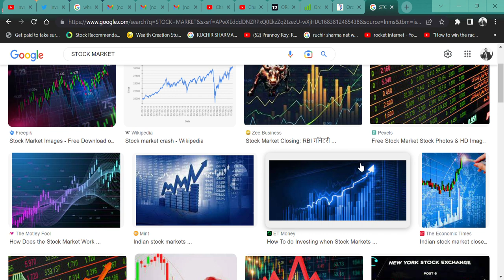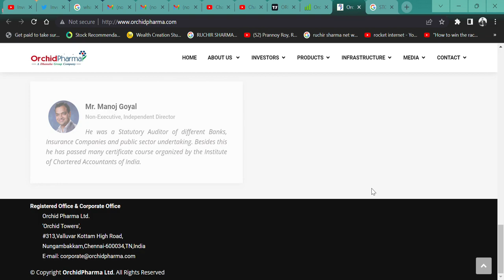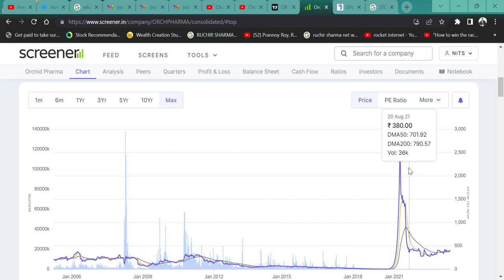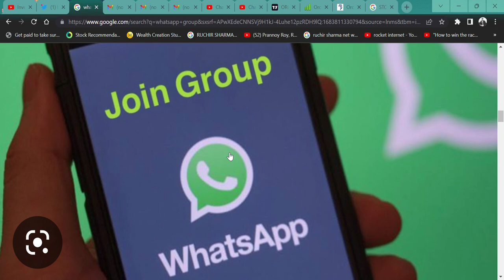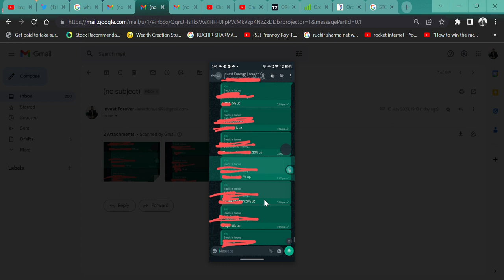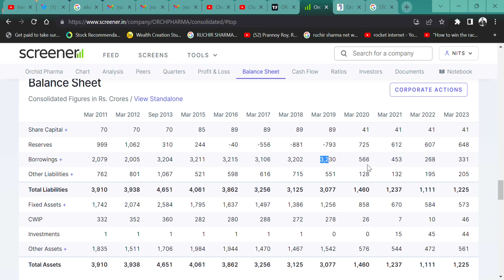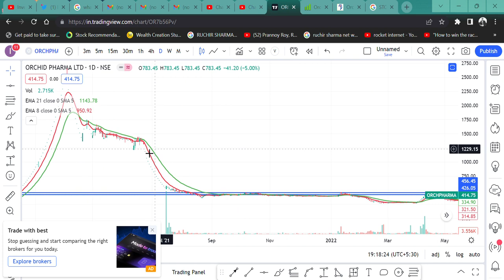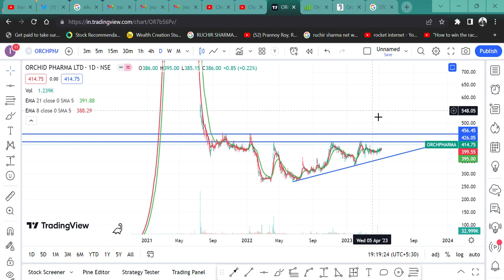87000 रुपए में मिल रहा है मात्र 400 RUPEE में 🚀 || SHARE लेने के लिए लग गई होड़ 🔥 || ORCHID PHARMA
HI,

ORCHID PHARMA IS THE BEST SMALL CAP SHARE AND COULD DELIVER A GREAT RETURN. WATCH THE VIDEO TO KNOW MORE?

ORCHID PHARMA SHARE KHARIDE,
PHARMA STOCK,